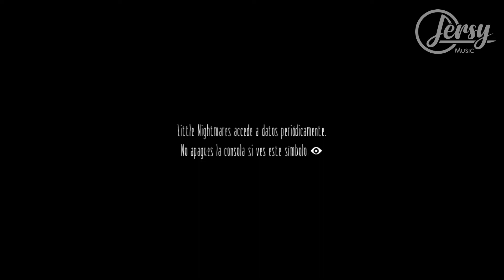Little Nightmares Walkthrough Parte 1 Historia de Six "La Prision" Guia Completa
Little Nightmares Walkthrough parte 1 con comentarios. Mira la historia de Six en esta serie de videos sobre este videojuego!

Proximamente en todas las plataformas.